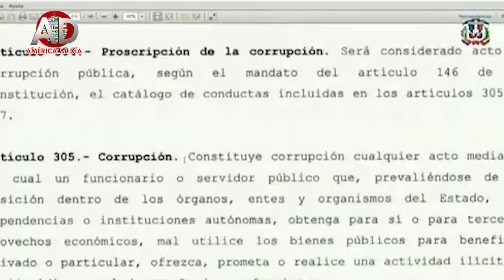JESUS CAMILO 2022 ENERO 7